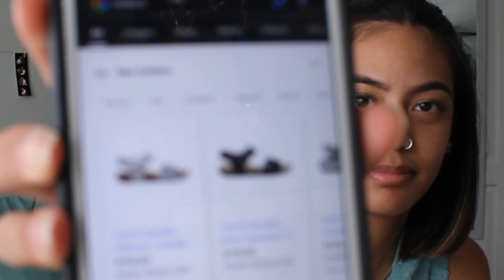EATING 20 HOT WINGS BY MYSELF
I was just bored and hungry lol